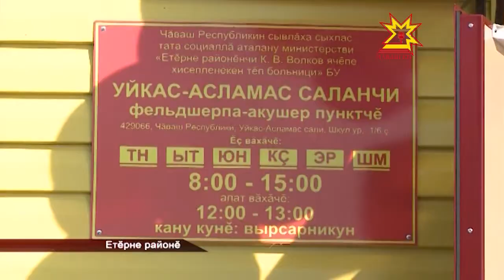Етĕрне районĕнче çĕнĕ йышши фельдшерпа акушер пункчĕ уçăлчĕ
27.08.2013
3 çул хушшинче республикăра 100 фельдшерпа акушер пункчĕ тумалла. 4-шĕ хута кайнă та ĕнтĕ, тепри çак кунсенче Етĕрне районĕнчи Уйкас Асламасĕнче уçăлчĕ. Больницăра ĕçлекенсемшĕн те, ялта пурăнакансемшĕн те чăн-чăн уяв пулчĕ ку.